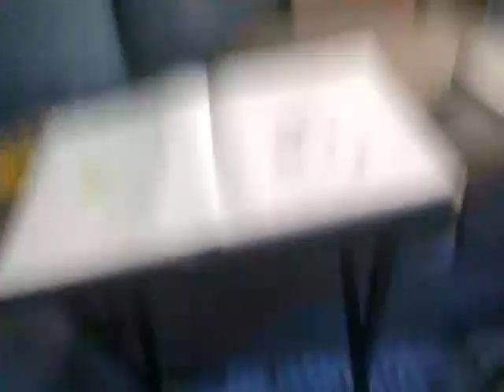My Drawings.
meh